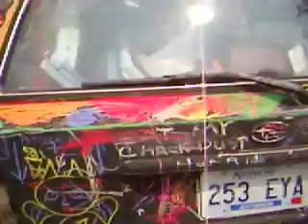artcar paraid louiville ky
After the paraid we parked.